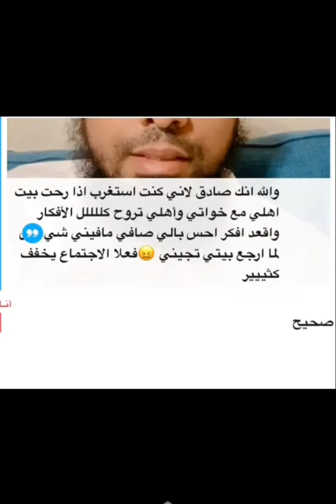الخروج من الأفكار الملحّة..//الداعية علي عسيري